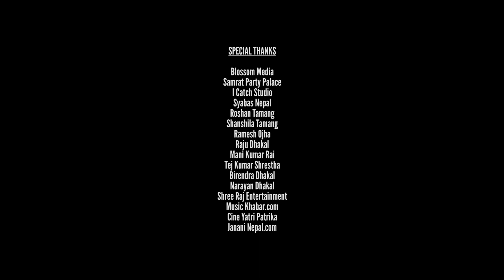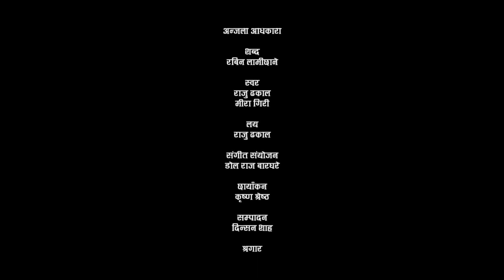New Nepali Teej Song | Putali Jhai Nacha Maya - Raju Dhakal & Anjali Adhikari | Suhayo Chaupattai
Shree Raj Entertainment Presents New Nepali Teej Song  "PUTALI JHAI" in the voice of  Raju Dhakal & Mira Giri Ft. Anjali Adhikari  | 2075/2018

🎧AUDIO CREDIT
♪Singer - Raju Dhakal | Mira Giri
♪Lyrics - Rabin Lamichhane
♪Arranger -Dol Raj Baraghare

🎬VIDEO CREDITS
FT - Anjali Adhikari | Raju Dhakal
Direction: Rajiv Balami
Camera - Krishna Shrestha
Editor - Dinson Shah
MUA - Buddhi Tamang
Post Production- Shree Raj Entertainment

Shree Raj Entertainment Chhanel is authorized to upload this video. Using of this video on other channels without prior permission will be strictly prohibited. (Embedding to the websites is allowed)